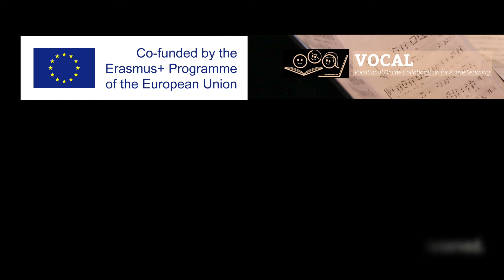Students' readiness: course review. Viola Uduola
Course participant and student at the DHBW Viola Uduola talks about experience in the course ‘Students' readiness’. She talks about main topics and advantages of this course. She also tells about how she find this topic very useful in her daily life as a student.